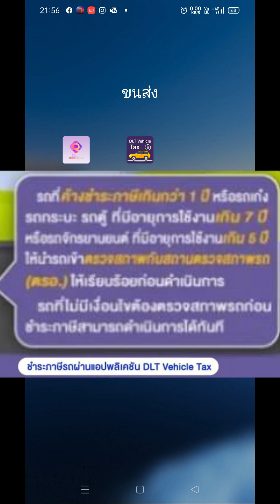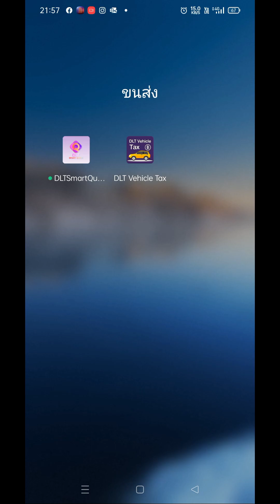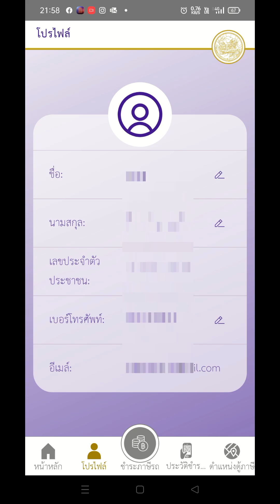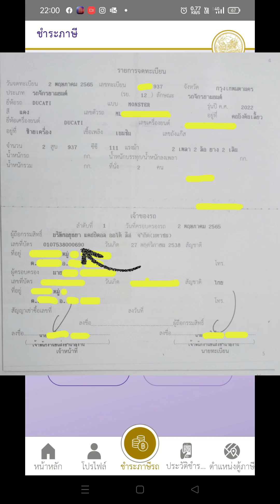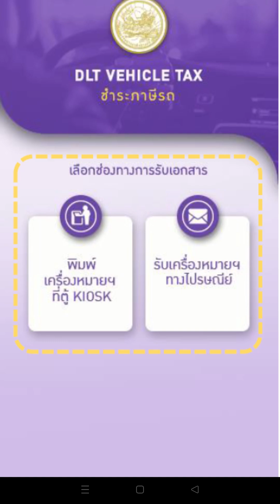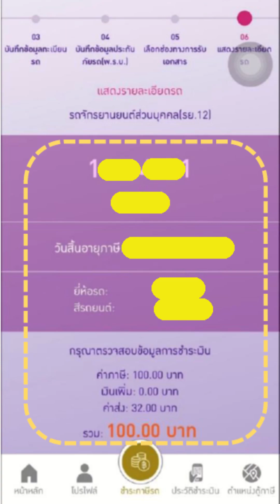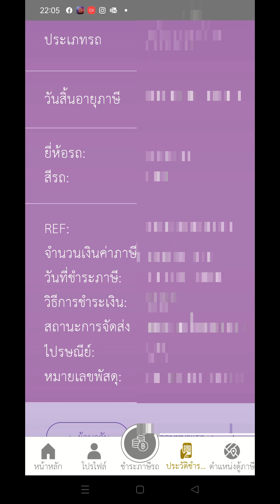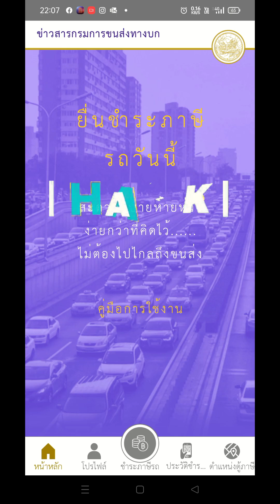ต่อภาษีรถประจำปี 2566 ออนไลน์ผ่านมือถือ ง่ายๆ เสร็จภายใน10นาที ป้ายมาภายใน2วัน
สำหรับใครที่ดูคลิปของผมแล้ว มีข้อสงสัยหรือมีคำถามอะไรสามารถคอมเม้นสอบถามได้เลยนะครับ
ถ้าชอบคลิปนี้ช่วย กด like - กดติดตาม - กดกระดิ่ง เพื่อเป็นกำลังใจให้กันด้วยครับ

สอนต่อภาษีรถประจำปี 2566 ออนไลน์ด้วยมือถือ ง่ายๆ สะดวกทำเวลาใดก็ได้ เสร็จภายใน 10 นาที ป้ายภาษีส่งมาถึงบ้านภายใน 2 วัน เพียงแค่มี 4 อย่างนี้
1. แอป DLT Vehicle Tax
2. เอกสารคู่มือจำทะเบียนรถตัวจริงหรือสำเนาก็ได้
3. พ.ร.บ.ตัวจริงหรือสำเนาก็ได้
4. อีเมลของตัวเอง